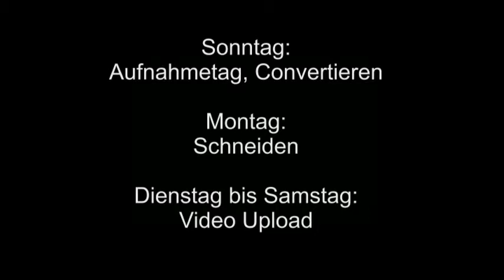Neues vom Tiger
Hey! Nachdem ich lange nichts gepostet habe will ich euch sagen warum das so war! Außerdem gibt es updates, also freut euch bald wieder auf neue Videos von mir :3